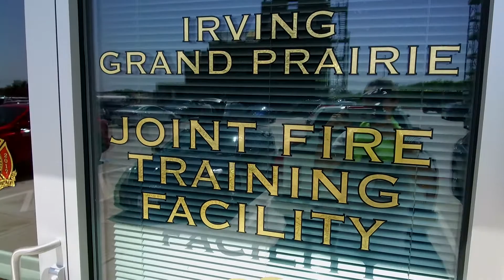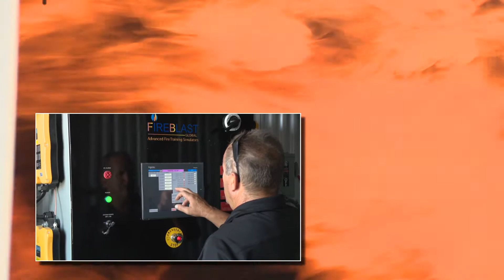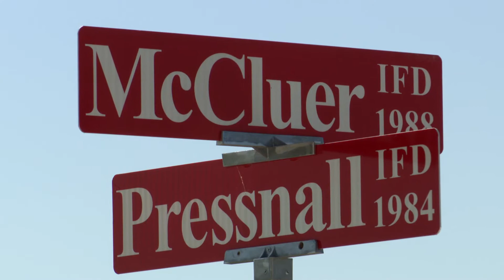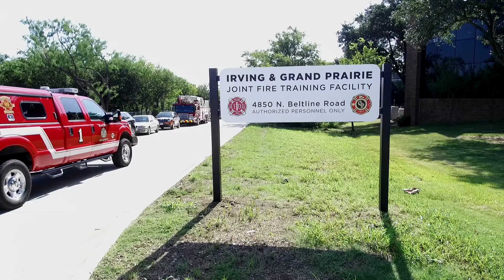Irving-Grand Prairie Joint Fire Training Facility Opens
Irving and Grand Prairie open a new fire training facility. It features a five-story tower, classroom, trench rescue area and more.
The two cities split all costs. The Joint Training Facility is located at 4850 North Belt Line Road.